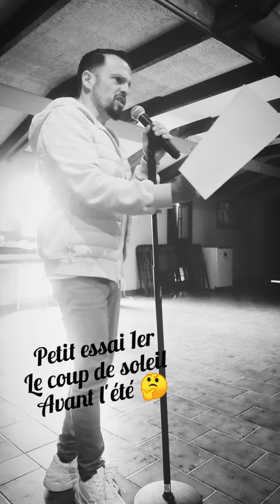le coup de soleil Richard Cocciante cover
petit essai seulement 1er de la jolie chanson (avant que je la reprenne lol 🤣) de Richard Cocciante le coup de soleil
peu être là rajouterons nous pour les minettes 🤔
bonne écoute à tous
famille amis et autres bonnes âmes 😇
les autres 🖐️🖕